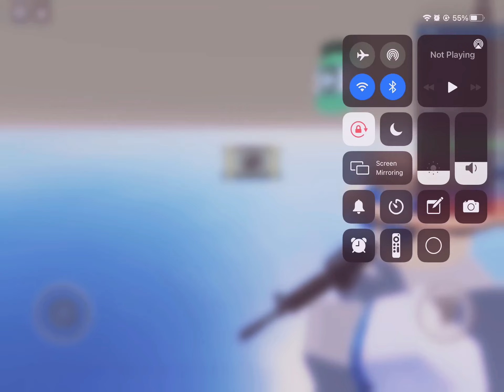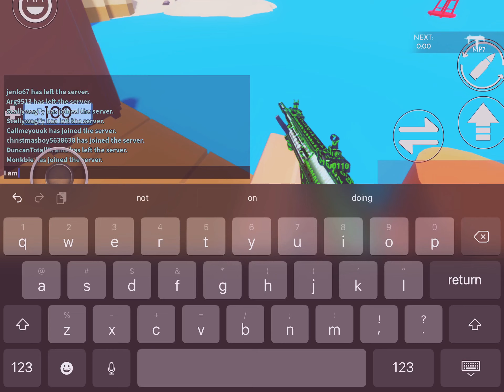Playing arsenal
I’m playing arsenal